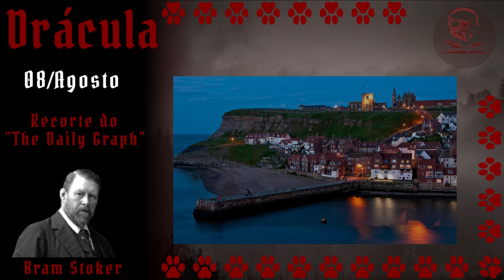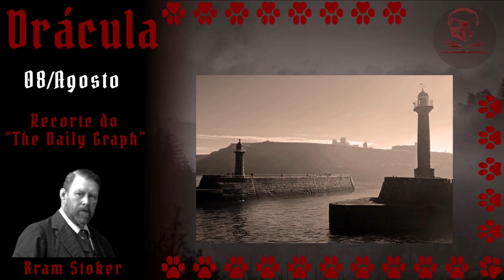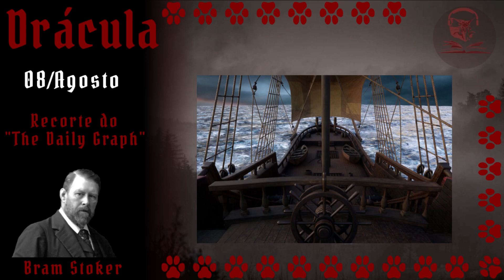Bram Stoker, Drácula, Uma Previsão do Tempo Extensa (Miaudiolivro 2.52)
Estou dando continuidade ao miaudiolivro : Drácula, de Bram Stoker.
*Hoje estamos no relato do dia 8 de Agosto.*

Esse é um livro epistolar, ou seja, narrado através de cartas.
Por isso, ao invés de ler para vocês cada capítulo, eu vou narrar a história nas datas em que os fatos vão acontecendo pelas cartas do livro.

A inspiração veio da página 'Dracula Daily', que entrega por email essas porções da história:

Especificamente, esse relato era denominado:
"An extensive weather report",
ou, em tradução livre,
"Uma previsão do tempo extensa"

Os emails de 'Dracula Daily' vêm em inglês aos participantes do projeto. Mas, como a obra está em domínio público, eu aproveitei para traduzi-la e narrá-la aqui no meu canal.

Para quem quiser acompanhar com o livro, eu conheço a tradução da Zahar, e recomendo
E, para quem possui o Kindle Unlimited, há um ebook disponível *de graça* nesse

Espero que gostem. Como seguiremos a cronologia do livro, o próximo relato será *ainda hoje!*

Até!